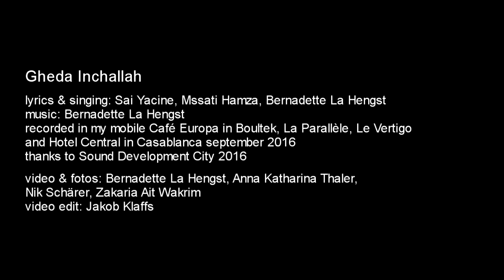Café Europa in Casablanca: Gheda Inchallah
This song and video was recorded in my mobile Café Europa, that I opened between Madrid and Casablanca in order to collect love songs with local musicians in september 2016. Thanks to Sound Development City 2016!
Gheda Inchallah
lyrics & singing: Sai Yacine, Mssati Hamza, Bernadette La Hengst, music: Bernadette La Hengst
recorded in my mobile Café Europa in Boultek, La Parallèle, Le Vertigo and Hotel Central in Casablanca september 2016
thanks to Sound Development City 2016
fotos & videos: Bernadette La Hengst, Anna Katharina Thaler, Nik Schärer, Zakaria Ait Wakrim,
video edit: Jakob Klaffs